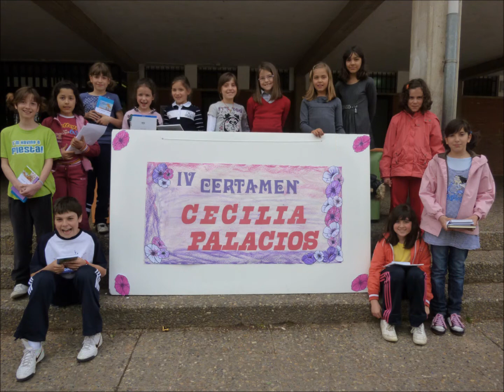25 Aniversario Fotos Primaria